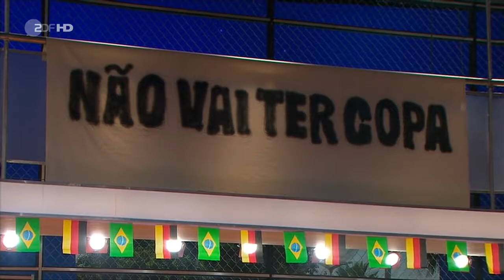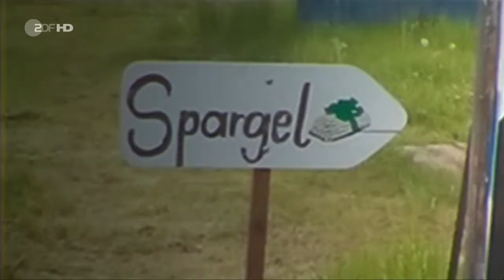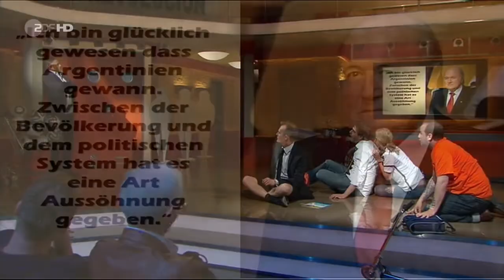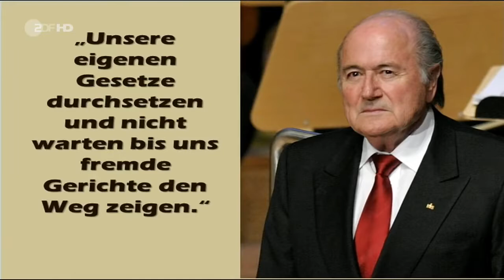Die Anstalt Folge 4 27 05 2014 HD